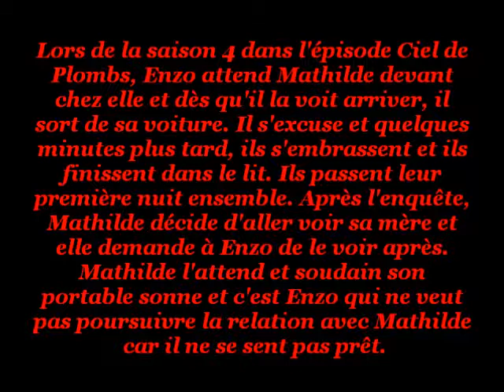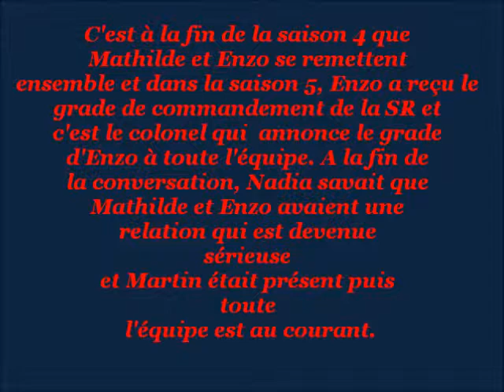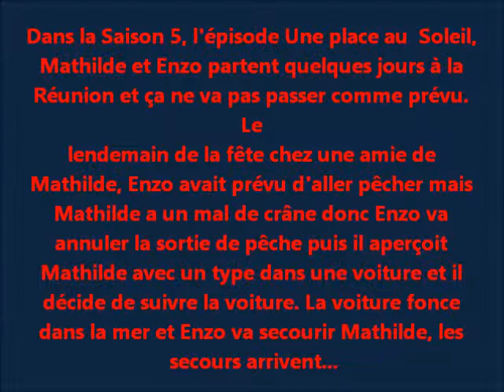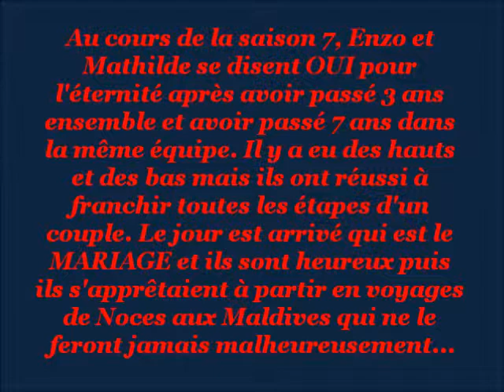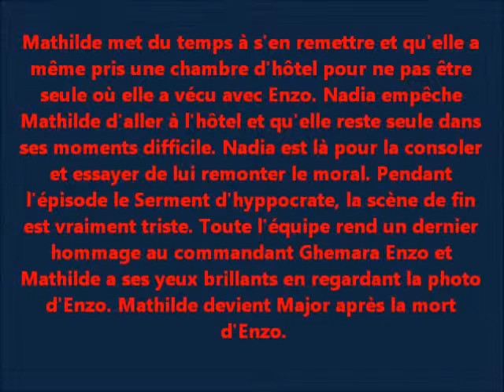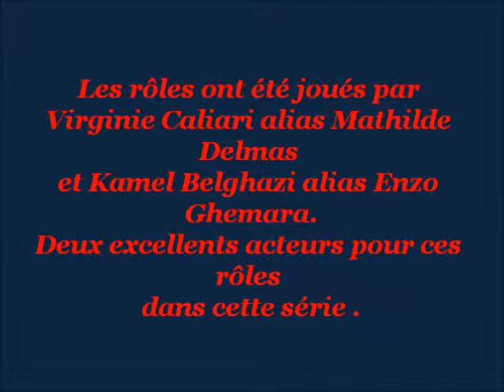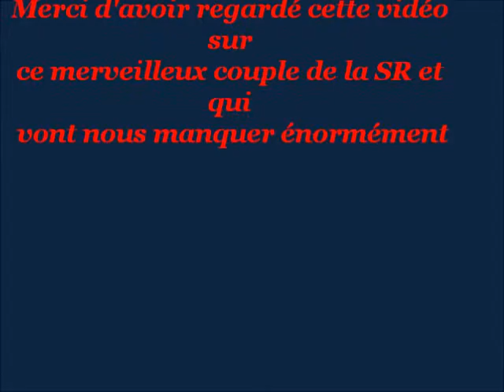histoire Mathilde Enzo section de recherches